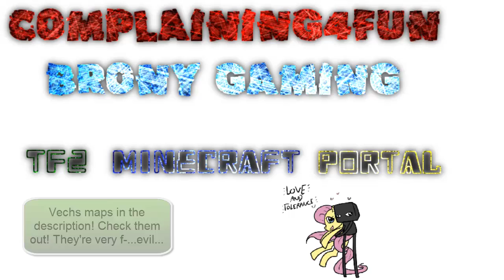Failing Vechs' Super Hostile - Sea of Flames